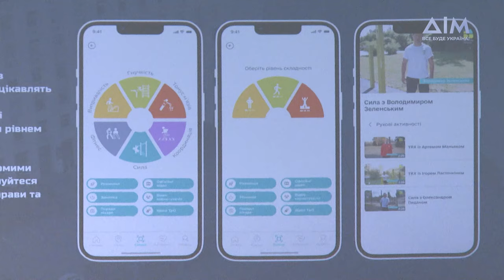Як держава займається спортом: політика, практика, реформи і боротьба – ексклюзив Матвія Бідного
Держава визнає спорт однією з найважливіших складових здоров'я та розвитку нації. Навіть при війні, яка призвела до зупинок у багатьох сферах спорту, цей аспект життя країни залишився в центрі уваги. Т. в. о. міністра молоді та спорту України Матвій Бідний поділився ексклюзивними відповідями на ключові питання щодо майбутнього українського спорту у програмі "Коло спорту"